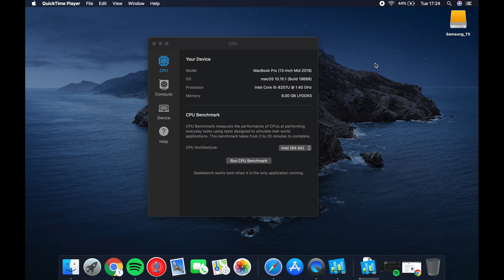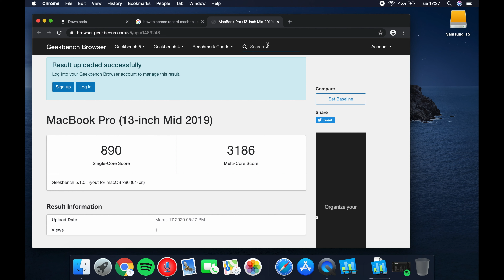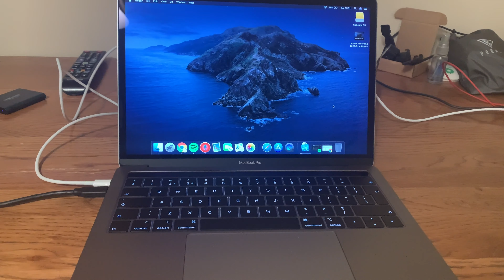Unboxing Refurbished 2019 Macbook Pro 13"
Is Apples refurbished service any good?

I unbox a 2019 Macbook Pro 13" and give my first impressions.